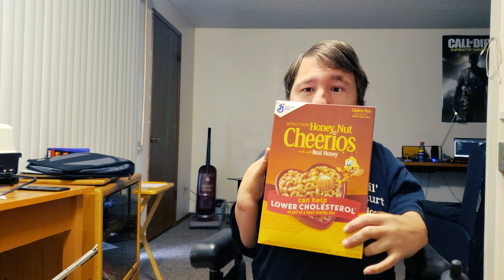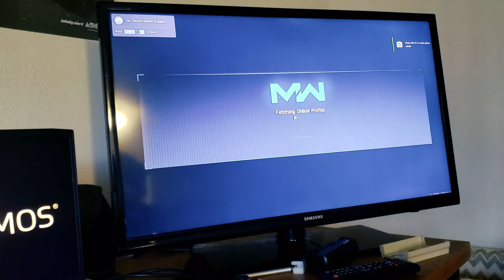my life story vlog 290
Hi, my name is Ryan from RWOproduction. I'm currently 1 out of 2 members of the game developing team we have. When I was younger, I always wanted to know how games were made, not only that how the graphics get better every year. Now I get to live out my childhood dream in game developing.